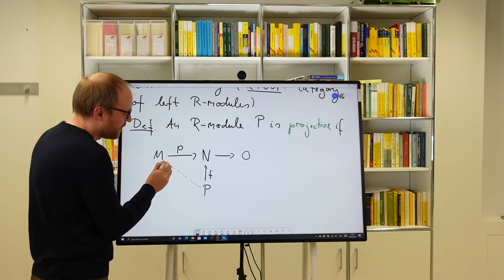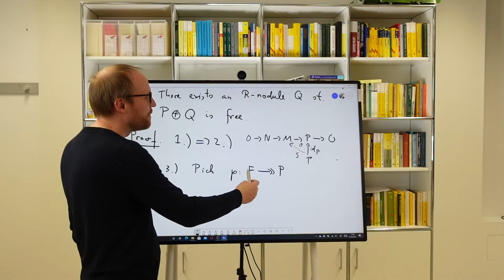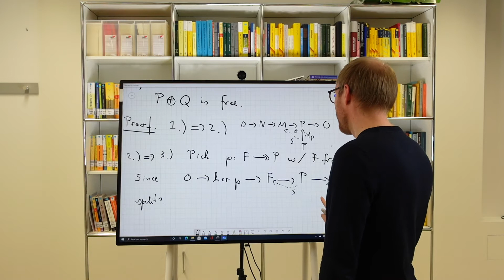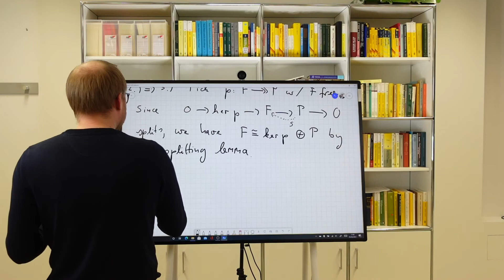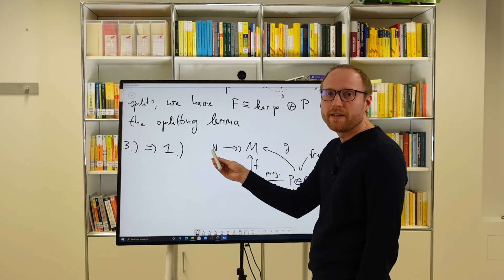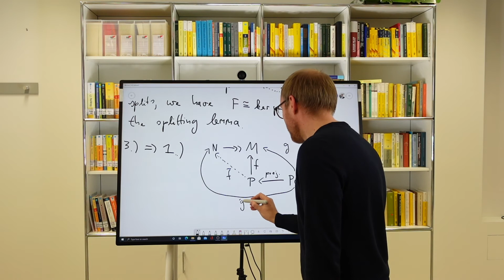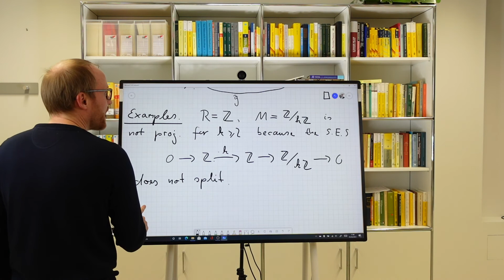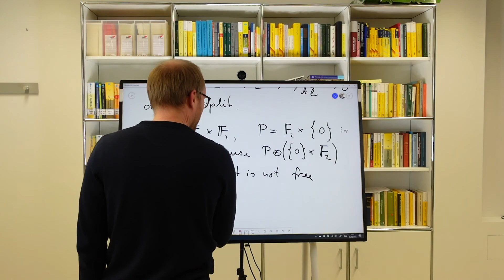37 Projective modules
This is episode 37 of a course on algebraic topology.

We start with an introduction to basic concepts of homological algebra.

Outline:
00:00 Start
01:32 Def.: Projective module
04:25 Thm.: Equivalent definitions of projective modules
14:21 Examples